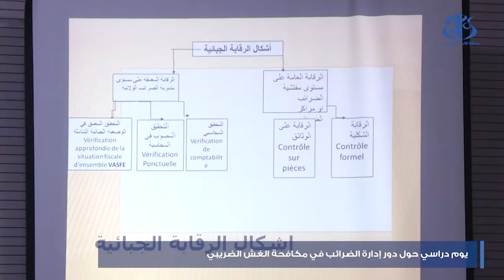يوم دراسي حول دور إدارة الضرائب في مكافحة الغش الضريبي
الجزائر (وأج) – نظم مجلس قضاء الجزائر يوم دراسي حول دور إدارة الضرائب قبل المتابعة في مكافحة الغش الضريبي حيث تم التطرق الى أهمية الرقابة الجبائية في الحفاظ على الاموال العمومية و التحقق من مدى صحة المعلومات المصرح بها من طرف المكلفين بالضريبة و مطابقتها مع مداخبلهم الحقيقية .